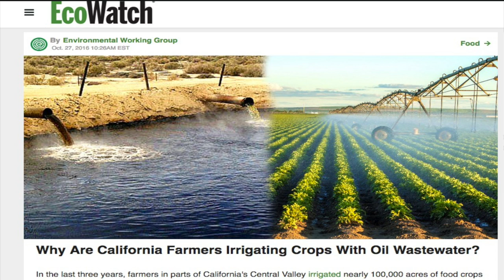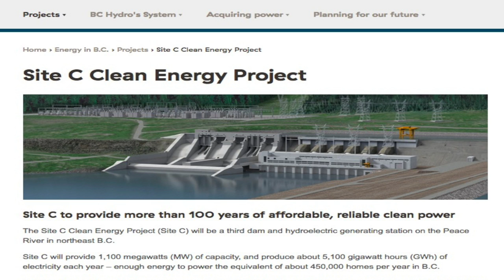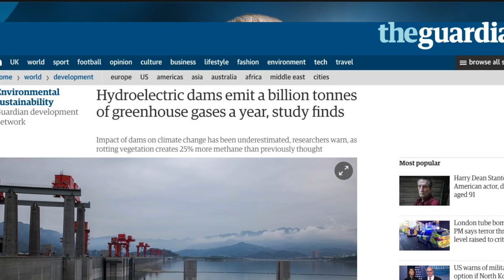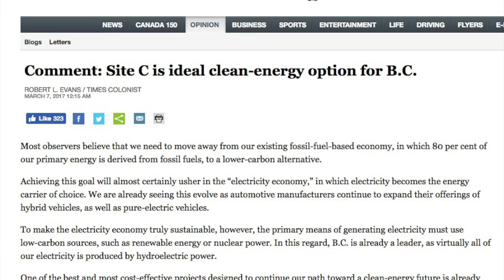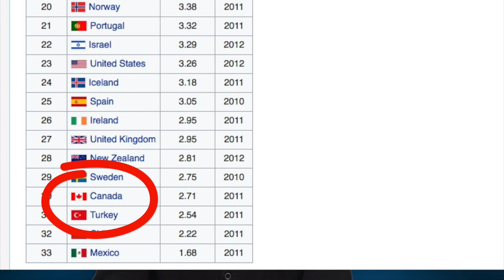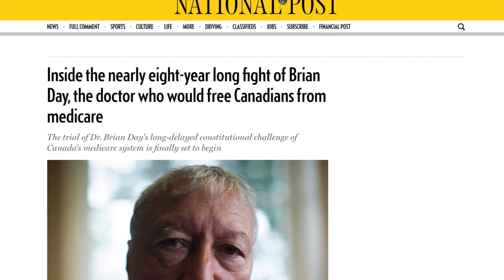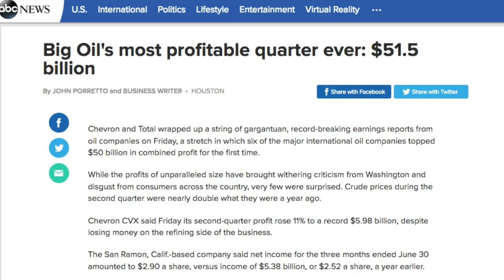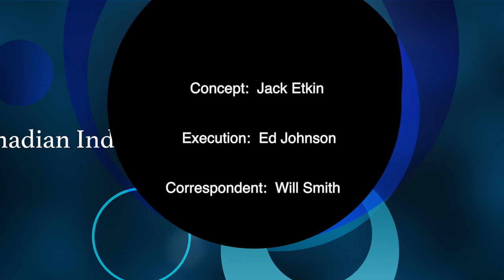Canadian Independent Media - September 17, 2017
This week's topics are:

0:27  California is using fracking wastewater to irrigate food crops - including organics - and that food is coming into Canada.

2:13  Hydroelectric power is creating big greenhouse gas problems.

4:35  Corporate Canada has wrecked our public health care system in order to privatize it.

7:14  Hurricanes, Fires, Droughts; is Mother Nature telling us something?